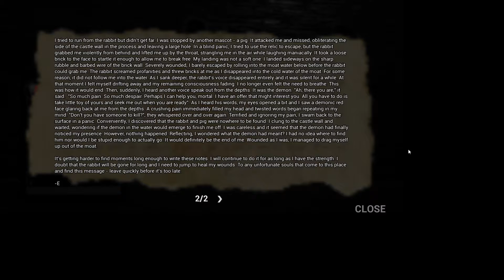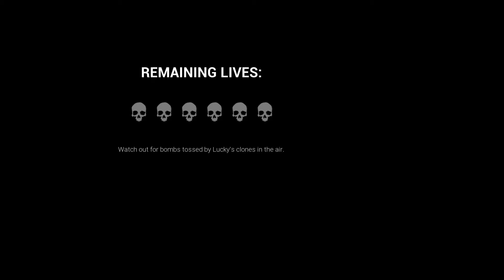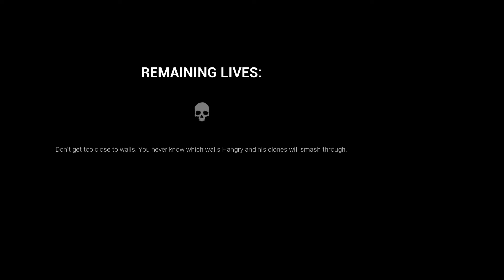Mascot Mayhem secret files 1,2 and 3 + E note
I have collected the secret files 1,2 and 3 in this video. I have also read the E note in this Video as well. But there is a problem. Making these videos is becoming very infuriating, so I might stop.